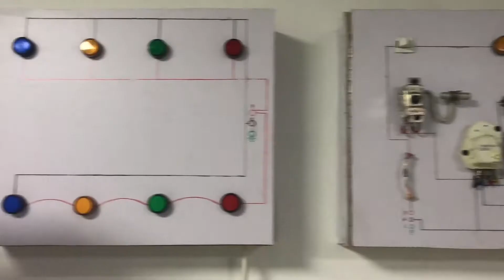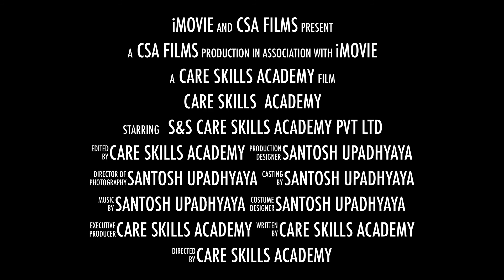Best AC Repairing Course at Care Skills Academy || AC Mechanic Course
🕒  AC Refrigerator Washing Machine PCB Repairing Course Duration: 90 Days
►Hands-on 100% practical knowledge
►All candidates Work on live project
►Job-oriented course
► Certification Course

Connect with Care Skills Academy on social media for the latest offers, courses, job openings, and much more.

🏢 Location: - Care Skills Academy Pvt. Ltd., D 62, D Block, Sector 2, Noida, Uttar Pradesh 201301.

AC Mechanic Course
AC Mechanic Course
AC Repairing Course in Delhi at Care Skills Academy
AC Repairing Training Institute in Noida
AC Repairing Training Institute in Delhi
AC Repairing Course Fees
AC Repairing Course in Delhi
Best Course AC Repairing in Delhi
Top Ten AC Repairing Course Institute
AC Repairing Course near me
AC Technician Course in Delhi
AC Mechanic Course in Delhi
AC Mechanic Training Center in Noida